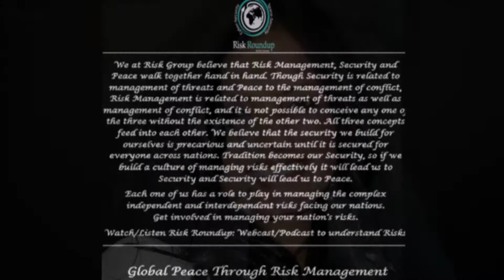Blockchain based Insurance Model for Managing Aging Infrastructure Risks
Thomas Wendling from Jacobs Engineering, and an Advisor to the Integrated Engineering Blockchain Consortium participates in Risk Roundup to discuss “Blockchain based Insurance Model for Managing Aging Infrastructure Risks”.